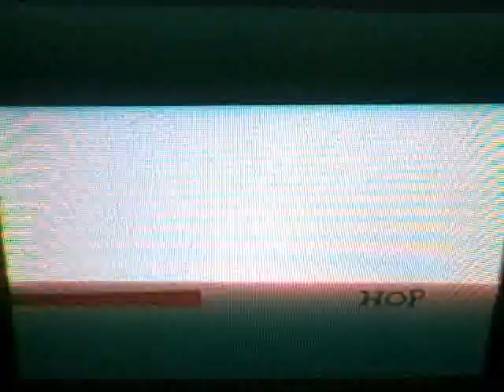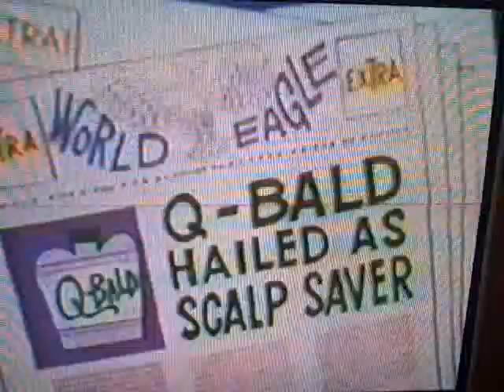Hoppity Hooper - The Thing in the Spring (1973)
Finally, I uploaded the pilot of Jay Ward's Hoppity Hooper series.

Crew:
Director: Gerald Baldwin
Co-Director: Bill Hurtz
Animators: Myron Waldman and Tom Golden
Producers: Jay Ward and Bill Scott
Story: Bill Scott

Cast:
Chris Allen - Hoppity Hooper
Hans Conried - Waldo Wigglesworth
Alan Reed - Fillmore Bear